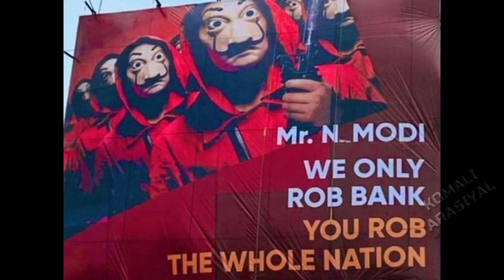nimmi photo troll in telungana ration shop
keep support us